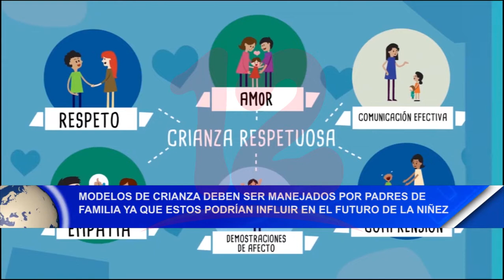Modelos de crianza deben ser manejados por los padres ya que estos podrían influir en el futuro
Noticias12Nicaragua Modelos de crianza deben ser manejados por padres de familia ya que estos podrían influir en el futuro de la niñez